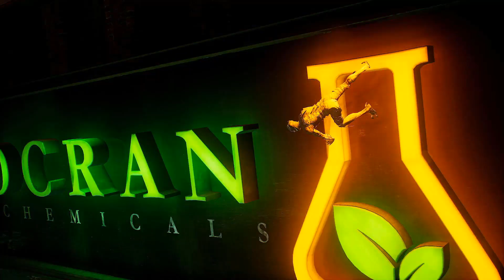Gotham Knights Gameplay Walkthrough Part 5 (PS5) No Commentary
Gotham Knights Walkthrough Part  5 for PS5, PC and Xbox One. Played, recorded and edited by myself for my own channel. Edited to remove loadings to offer a smooth watch and complete all missions & objectives for educational and entertainment purposes. Recorded in 1080p and rendered in AfterEffects.

Review copy provided by Warner Bros Games